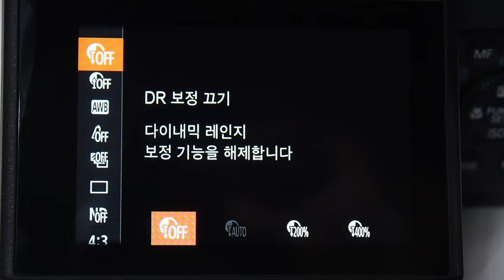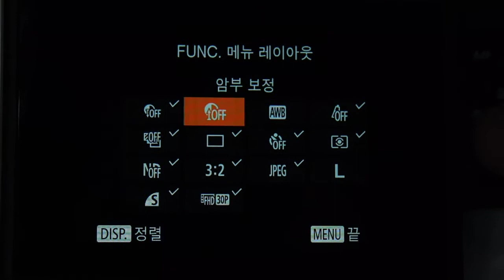Canon G1 X Mark II Fn Menu